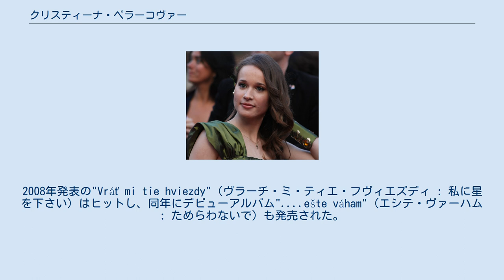クリスティーナ・ペラーコヴァー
スロバキアのユーロビジョン・ソング・コンテスト参加者
クリスティーナ・ペラーコヴァー（スロバキア語:Kristína Peláková、1987年8月20日 - ）、あるいはクリスティーナは、スロバキアの歌手である。
 東部スロバキアのプレショフ県スヴィドニーク市生まれ。
幼少の頃より歌唱や舞踊を始める。
音楽教師に勧められてコシツェの音楽学校に通い、歌唱を専攻する。
この間、1996年結成の地元のユーロダンスユニット「エクスタシー」（Extasy）元メンバー、マルティン・カヴリチ（Martin Kavulič）に出会い、カヴリチの助けでブラチスラヴァのレコード会社ホーム・プロダクション（H.o.M.E. Production）と契約した。
 2007年にブラチスラヴァのヒップホップグループ"A.M.O"のラッパー、オパク（OPAK）をフィーチャーした初のシングル"Som tvoja"（ソム・トヴォヤ : 私はあなたの）を発表。
2008年発表の"Vráť mi tie hviezdy"（ヴラーチ・ミ・ティエ・フヴィエズディ : 私に星を下さい）はヒットし、同年にデビューアルバム". ešte váham"（エシテ・ヴァーハム : ためらわないで）も発売された。
 2010年にはユーロビジョン・ソング・コンテスト2010のスロバキア代表国内選考でカヴリチ作詞作曲の"Horehronie"（ホレフロニエ : 上フロン川）を歌い、視聴者投票1位、審査員投票2位の総合優勝を果たしてスロバキア代表の座を射止めた。
楽曲はスロバキアのラジオ・チャートで首位となった。